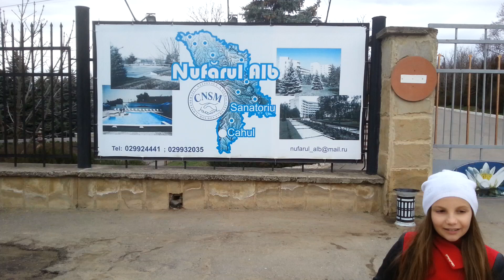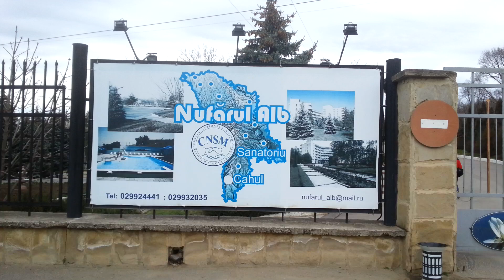VLOG La Plimbare ПРОГУЛКА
In acest video Irochka impreuna cu Andries au iesit la plimbare si tot odata arata abonatilor sanatoriul din orasul lor natal.